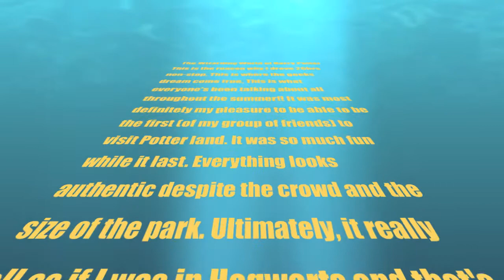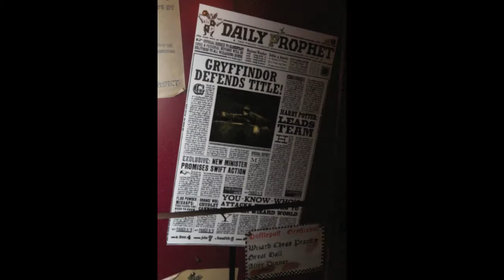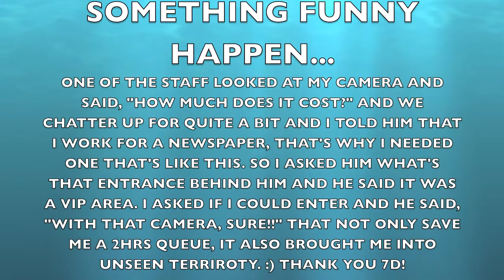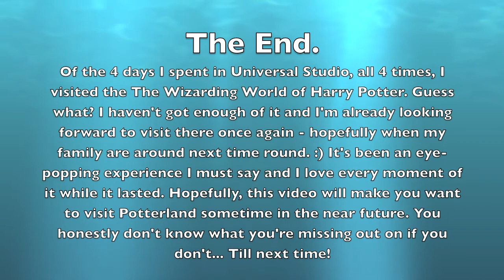Summer Vacation The Wizarding World of Harry Potter